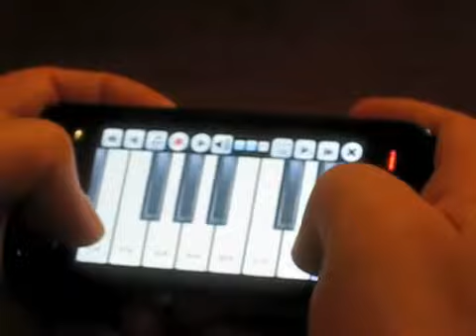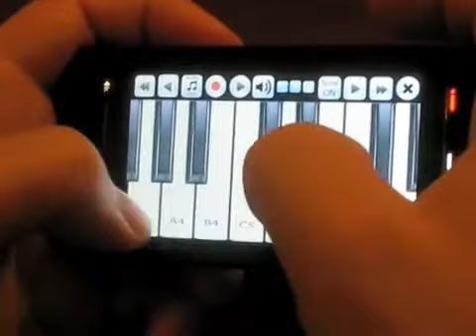Pocket Piano Multitouch for Nokia 5800 and N97.flv